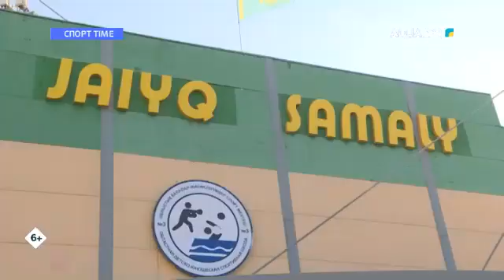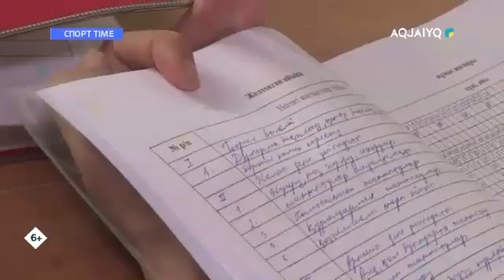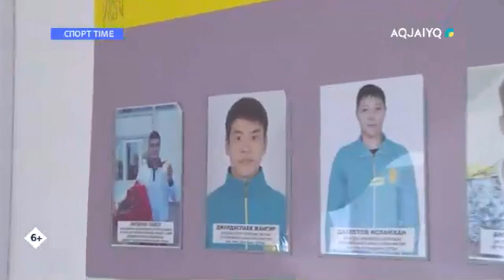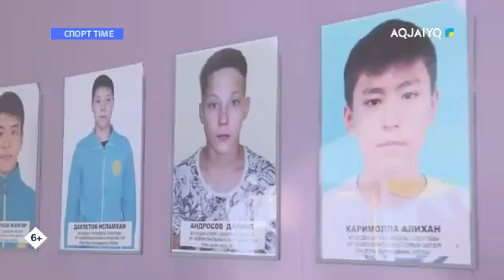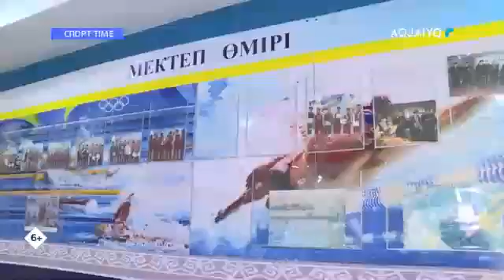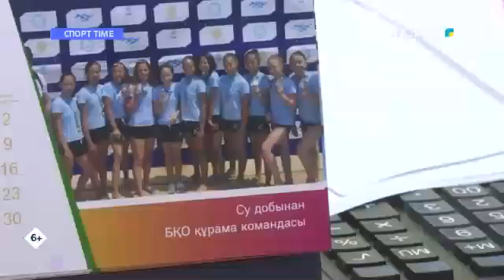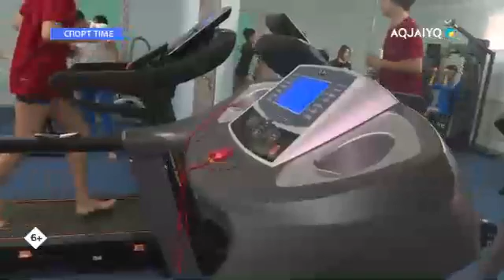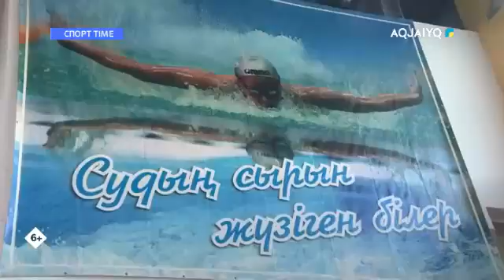Спорт TIME (28.11.2020)